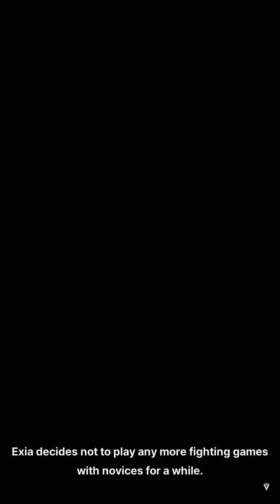Soda Vs Exia,Beginners Luck? | GODDESS OF VICTORY: NIKKE